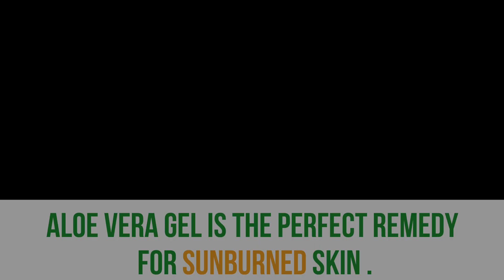[NEW] Aloe Vera Benefits: For Skin, Hair, and Health | Latest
Aloe Vera Benefits
Moisturizing Sleeping Pack
Glowing Skin Makeup
Nourish Your Skin & Hair
Remove Acne & Pimples
Moisture Replenish for Body
Loaded with Vitamins and Minerals
Excellent for Hair and Skin
Reduces Inflammation
Hydrates The Body

♥ Thanks